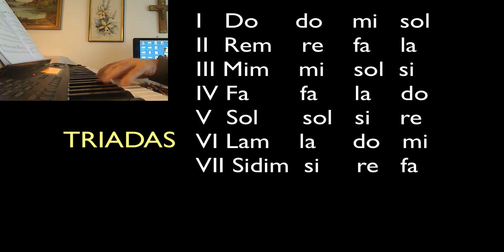Triadas de la tonalidad de do mayor.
Nombre y notas de las triadas de do mayor